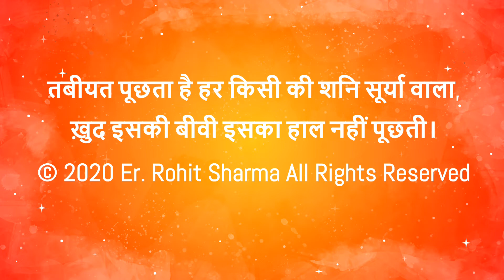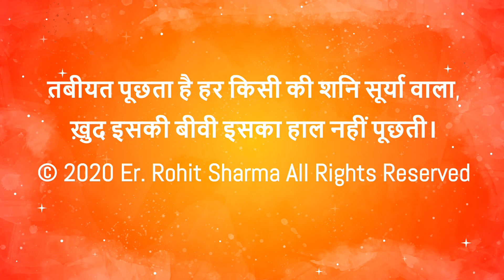Rishi Rohit Sharma Shani Surya yuti - Lal Kitab - Er. Rohit Sharma